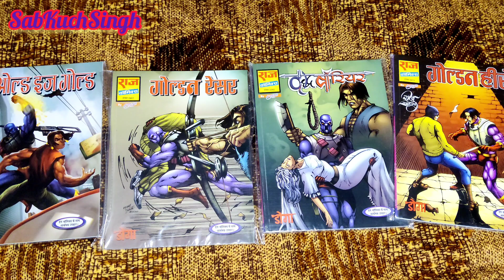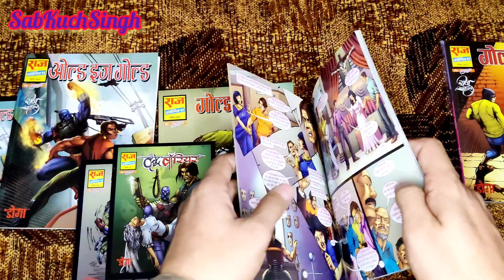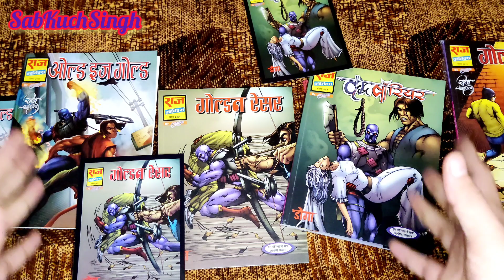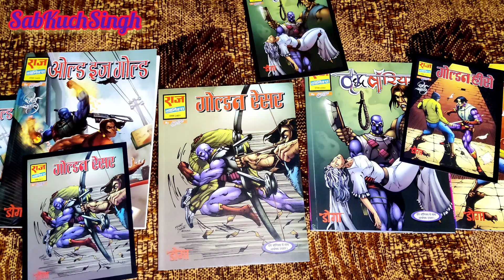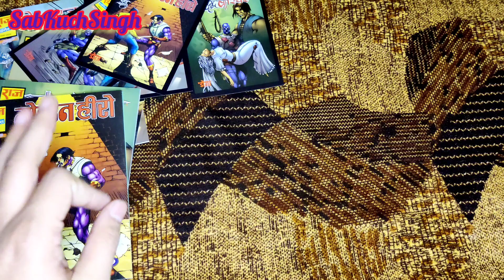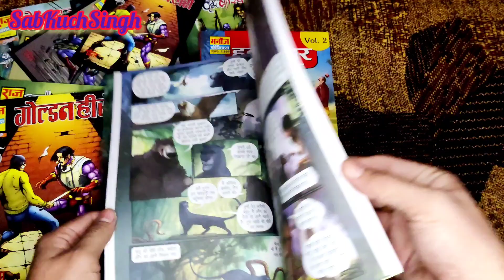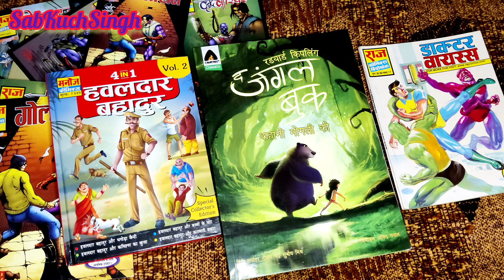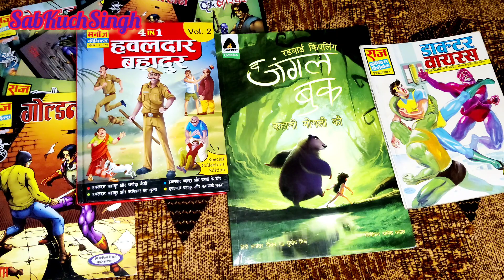OLD IS GOLD SET DOGA--FREE GIVE AWAY-- EVERYONE WILL BE THE WINNER--RAJ COMICS- SAB KUCH SINGH-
Old is gold series of Doga is based on the killing spree of Old age people and also shows tussel between generation(Adrak chacha and Suraj)
It has a very Emotional angle as well as one of the most action packed series and a must read for every comic fan.
Top Three supporters
Rank 1- Hawaldar bahadur CE volume-2
Rank 2 - The Jungle book
Rank 3- Dr Virus (Dhruv)
and every person who supported - Novelty items
Last date - 15 December
share your screenshot on FB page-Baatcheet and insta page- Sabkuchsingh